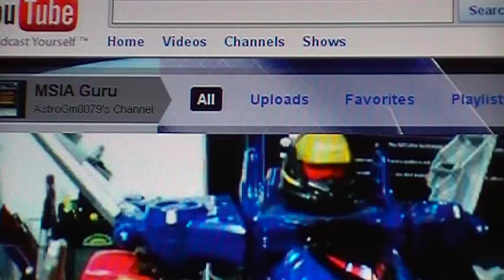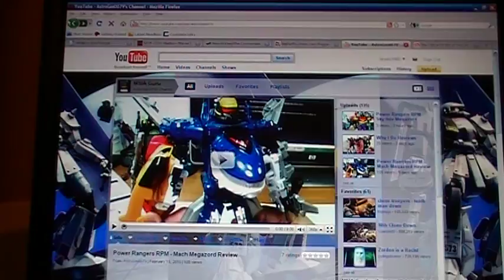Channel Spotlight: AstroGM0079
Gundam Mobile Suit in Action (MSIA), Power Ranger Megazords, and Yugioh!